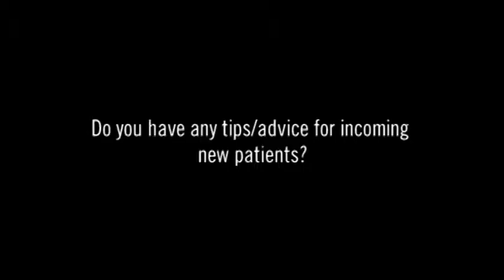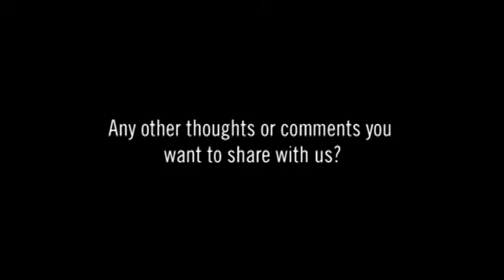Dual Diagnosis Treatment at Sovereign Health Group, A Great Experience - Jimmie's Review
Today is my 79th day of recovery. A couple of employees where I work recommended Sovereign Health to me because of some of the problems I was having personally, and they encouraged me to give it shot. It has been a great experience for me, and through the group sessions I have been enlightened about a lot of things including alcohol and drug addiction, eating disorders and pain management from people with first-hand experience. I like the cognitive behavioral therapy, stress management and nutrition for recovery groups the most, but there were none that I disliked, because every one of them was educational. I can only speak highly of Sovereign Health.

The living conditions are great and the food is great, but the biggest thing for me was learning to see my addiction as a disease, and developing a plan and a strategy to recover.

Sovereign Health Group offers high quality and comprehensive Addiction, Dual Diagnosis, & Mental Health Treatment Programs for Adults & Adolescents including support services for the family system.  We have multiple treatment locations in the United States.  Sovereign Health’s treatment programs specialize in addressing the underlying mental health conditions by utilizing innovative and cutting edge cognitive testing, rehabilitation, and evidence based treatment modalities.  We accept Most Private Insurances.

Connect with Sovereign Health Group:
Websites: